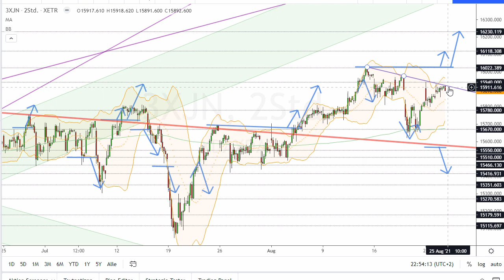Dax Analyse 25.08.2021